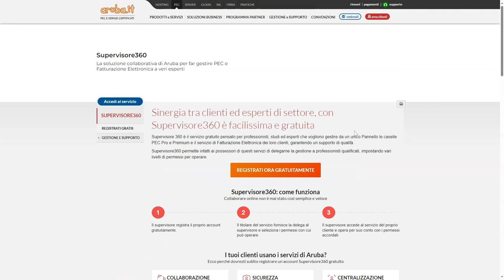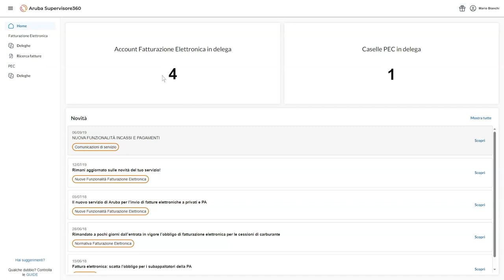Come creare un account Supervisore360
Per creare gratuitamente un account Supervisore360 collegati alla pagina commerciale del sito pec.it e scegli Registrati ora gratuitamente.